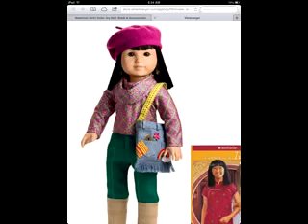Which doll should I get next?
Hey, I was wondering which doll I should get next for Christmas of 2012. You can still comment who you like out of the dolls even if the contest is over. These are my three final doll selections. Thanks!
Hello, McKenna here again. Our mom is crazy. She's changed her doll choice three times already! Ok, whoever were adopting, and whenever, she's not sharing a room with moi. Bye!